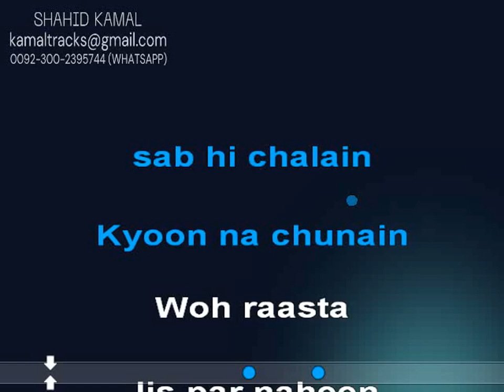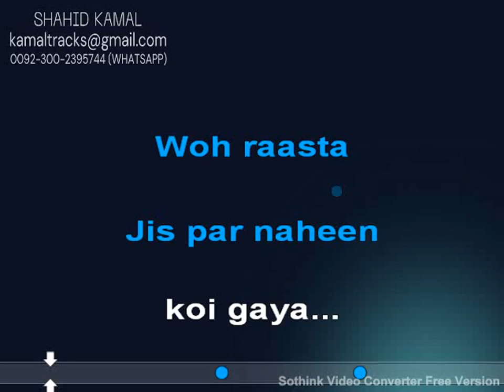us rah per lyrical vdo karaoke by shahid kamal#karaoke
SONG:HUM KYUN CHALAIN US RAH PER
SINGER:JUNAID JAMSHAID
Thanx